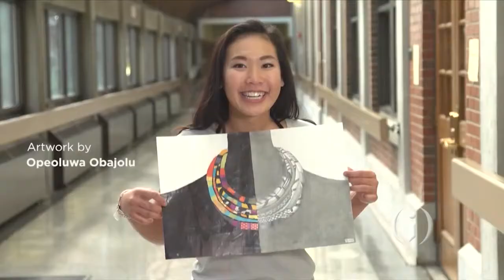IIBTV: State of Higher Education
There are multiple educational pathways to a good job. And the Indiana Commission for Higher Education says it supports pathways not only for high school graduates but also for returning adults. In our (i) on Education segment, Commissioner Teresa Lubbers explains how a high school diploma coupled with an industry certification or workforce credential can jumpstart a career.